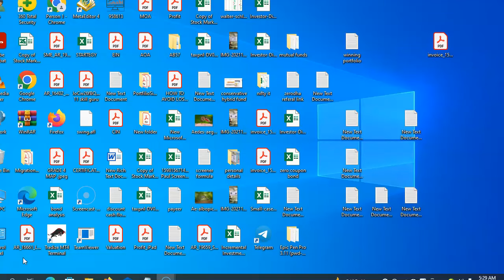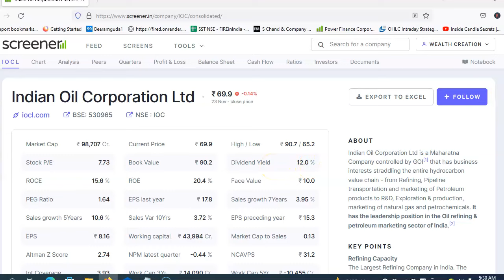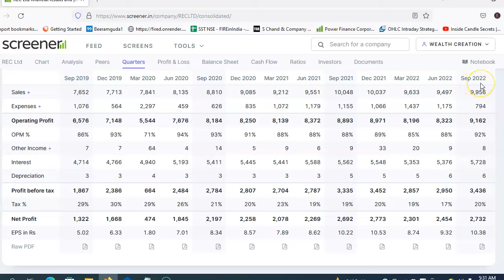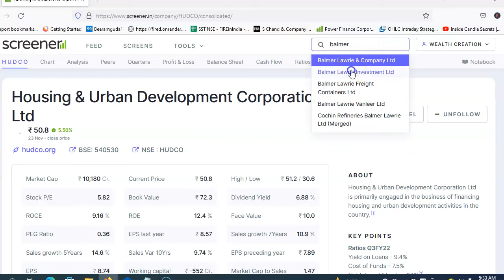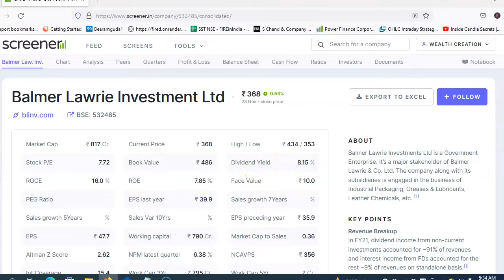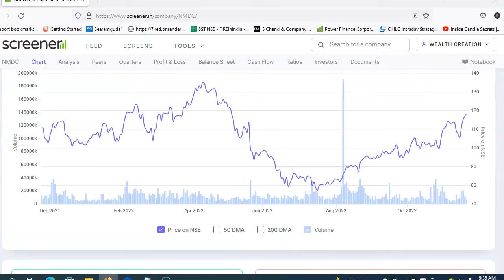top 5 dividend highest paying stocks in india | good dividend paying stocks